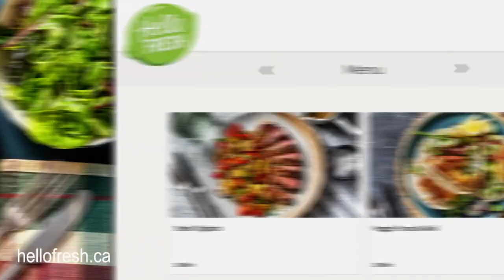Dinner is Solved with HelloFresh | HelloFresh 2019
1. We create delicious recipes
2. We take care of all the planning and the shopping!
3. We deliver right to your door.
4. You prepare amazing meals at home.